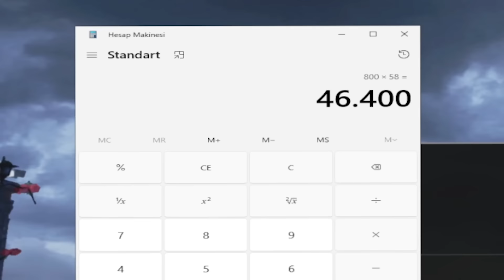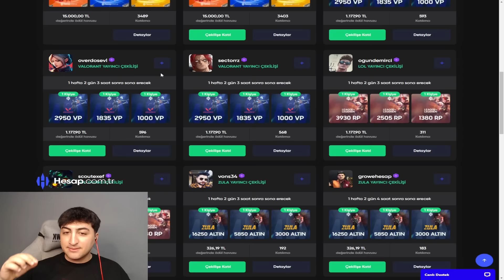0 TL İLE 150.000 UC'LİK BİRİKİM YAPMIŞ! İZLEYİCİMİN HESABINI BEDAVAYA FULLEDİK! | PUBG Mobile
Bu Videomuzda "  0 TL İLE 150.000 UC'LİK BİRİKİM YAPMIŞ! İZLEYİCİMİN HESABINI BEDAVAYA FULLEDİK!